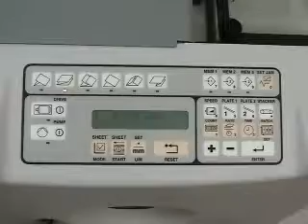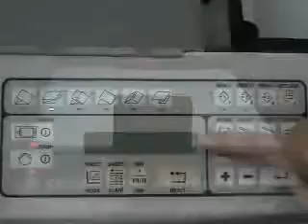FD 2094 AutoSeal High Volume Pressure Sealer